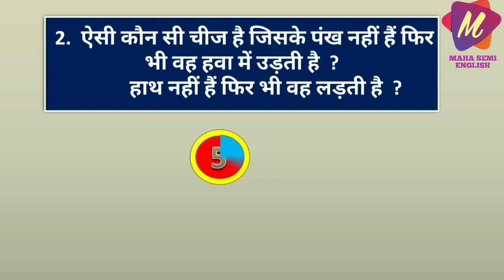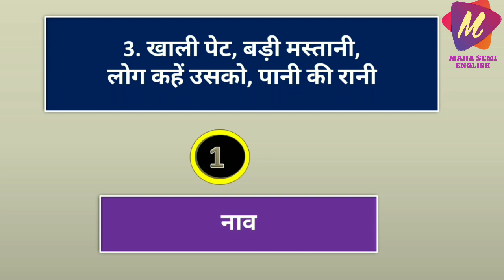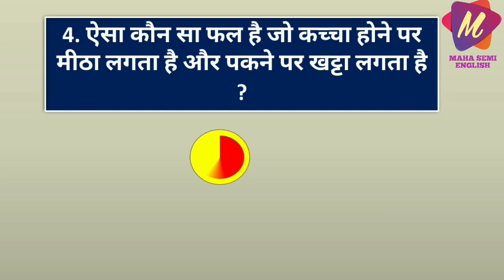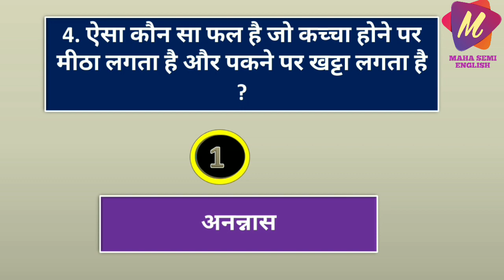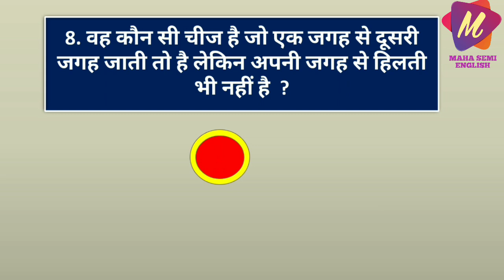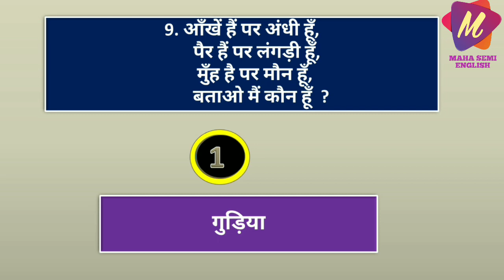Who is the i | Hindi Paheli | Paheliyan | Riddles in Hindi with Answer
20 intrestig hindi riddles,
dimaagi paheiya in hindi,
paheliyan boojho to jaane,
paheliyan with answer,
15 majedar paheliyan paheliyan riddles for all,
new paheliyan,
logical paheliyan in hindi,
puzzles with answer,
मजेदार ज्ञानवर्धक पहेलियाँ,
मजेदार पहेलियाँ उत्तर सहित,
50 मजेदार पहेलियाँ in hindi

दिमागी पहेलियाँ,
मजेदार दिमागी पहेलियाँ,
दिमागी पहेली,
हिन्दी पहेलियाँ,
हिंदी दिमागी पहेलियाँ,
मजेदार पहेलियाँ,
दिमागी कसरत,
मजेदार दिमागी पहेलियां,
मजेदार पहेली हिंदी में,
मजेदार ज्ञान पहेलियाँ,
मजेदार पहेलियां,
50 मजेदार पहेलियाँ in hindi,
मजेदार ज्ञानवर्धक पहेलियाँ,
funny question मजेदार पहेलियाँ,
हिंदी जासूसी और मजेदार पहेलियाँ,
बचो की पहेलियाँ,
हिंदी पहेलियाँ,जासूसी पहेलियाँ,
दिमागी कसरत पहेली,
पहेलियाँ सुलझाए,
पहेलियां,दिमागी

hindi riddle,
riddles,
hindi paheliyan,
hindi paheli,
paheliyan,
hindi paheliyan with answers,
riddle in hindi,
hindi riddles,
paheliyan,